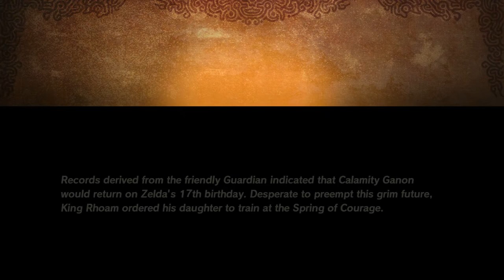Hyrule Warriors: Age of Calamity (Part 12)